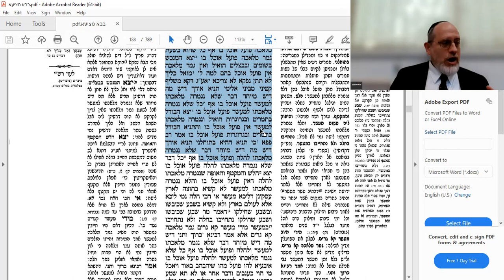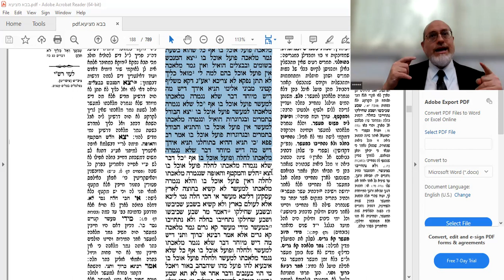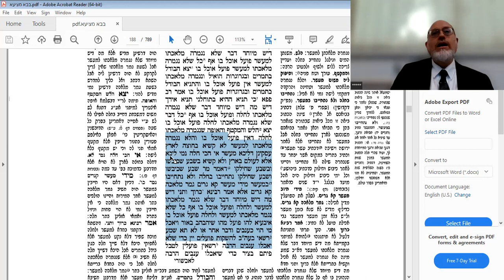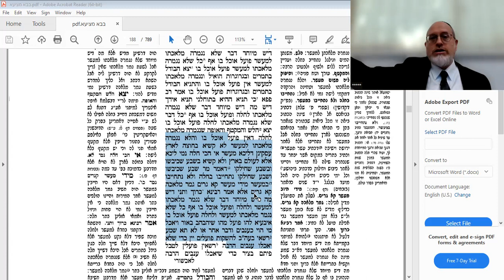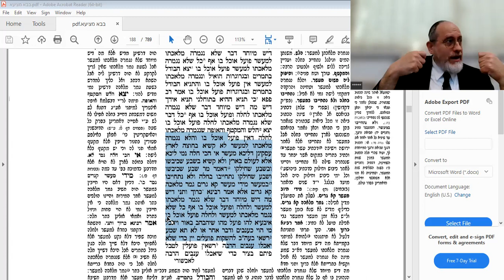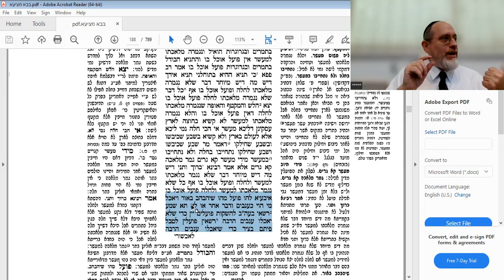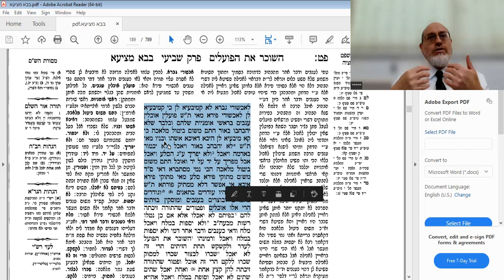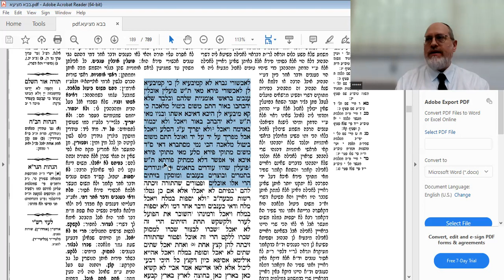Bava Metzia 89a Amud Yomi Shiur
BSD How the Food Chain in nature is expressed in Halacha. Are herbivorous  animals considered as "ground grown" halachically?
A field worker is granted the permission to eat the fruit that he is picking, Does that right have a limit, though? As always, the Torah makes sure to  keep the balance between workers rights and  employers rights.
And why do we take challah outside Israel?